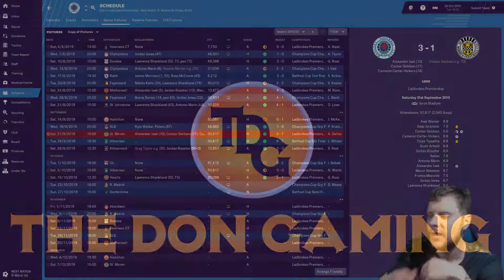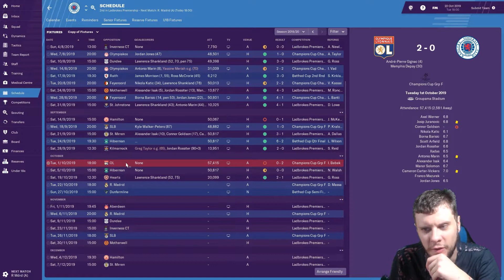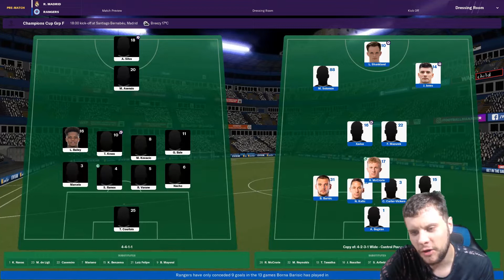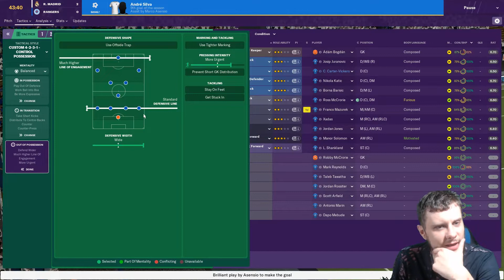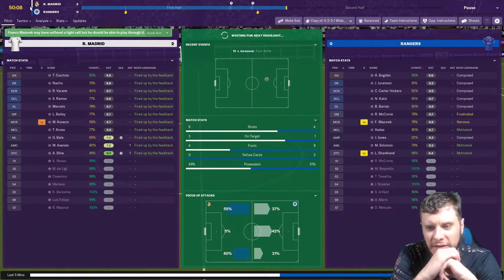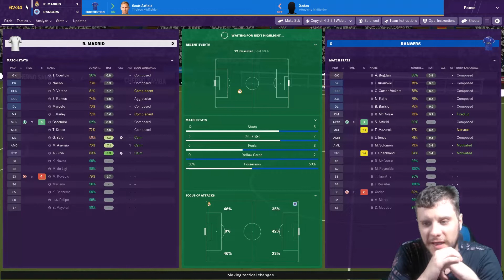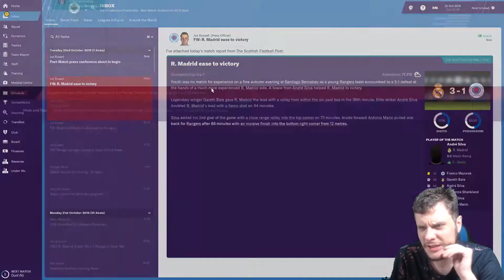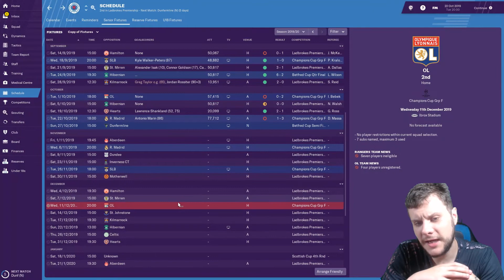FM19 Rangers EP14 - Real Madrid Away Clash of the Giants - Football Manager 2019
In todays episode of our FM19 Rangers series we travel to Spain to take on Real Madrid. The worlds most decorated club against the most successful team in continental competitions. Can we nick a win in Football Manager 2019?